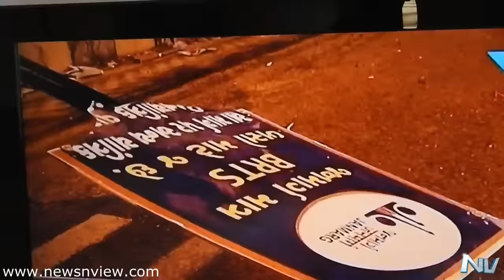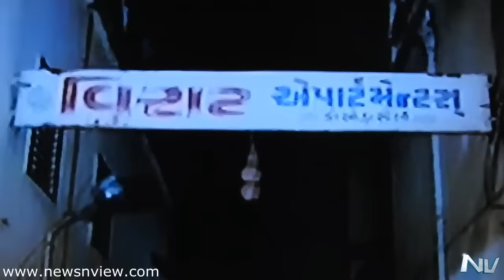Patel Patidar Revolution Rally by Hardik Patel in Ahmedabad Kranti Rally at GMDC Ground Makes Riot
25 Aug 2015, Patidar Patel Anamat Rally / OBC Quota Reservation Rally lead by Hardik Patel at GMDC Ground in Ahmedabad will be remembered in history of Ahmedabad. It makes riots in Ahmedabad. This day started off with people gathering at the GMDC ground followed by a speech by Hardik Patel, his arrest and then what happened at night was a monstrous event. Police started hitting people with their sticks (laathi charge) and media people attacked by Ahmedabad Police without their fault and hence other people have started attacking back at the police. Such incidents are never judged on any single person or group's action. Every coin has two sides. If there is a fault of the people then there must be a fault of Police as well. Innocent people are suffering due to this. Government is promoting tourism. Is this what you are promoted for? Tourist visit Ahmedabad and what do they get to see? Riots? Burning buses? Rowdy Police (instead of Helping)? A very sad incident.

Lakhs of Patels from across Gujarat trooped into the city for the Kranti Rally at GMDC ground which brought the city to a standstill. They affirmed in unison when Patidar Anamat Andolan Samiti (PAAS) convenor Hardik Patel asked them to intensify the agitation, even if it warranted the packing of prisons with protesters.

for more product reviews and service reviews. Watch latest news, events and exhibitions happening around the city. Watch videos of business reviews online. News & View. Media - Marketing - Management. Ahmedabad, Gujarat, India.